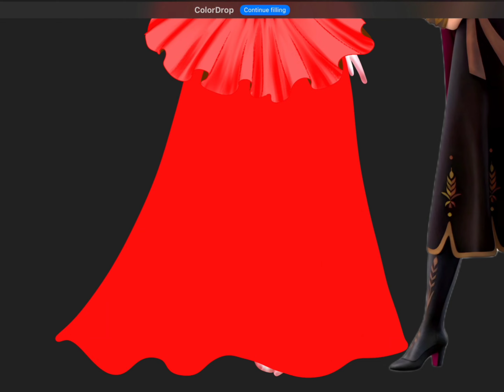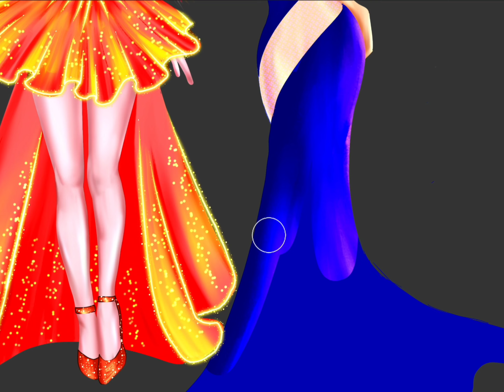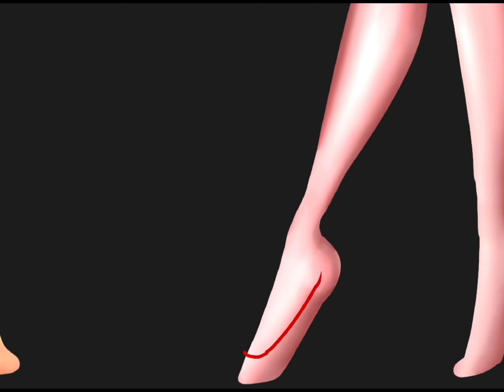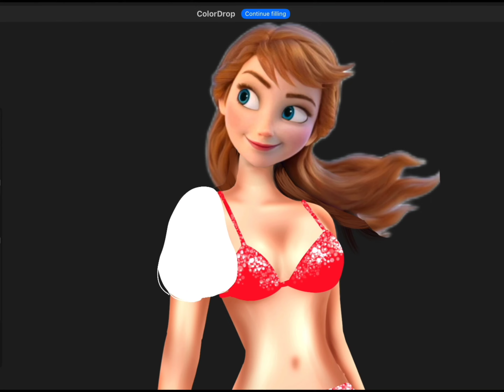Disney Princess Elsa and Anna Frozen Glow up transformation 😍✨ Cartoon Character fashion